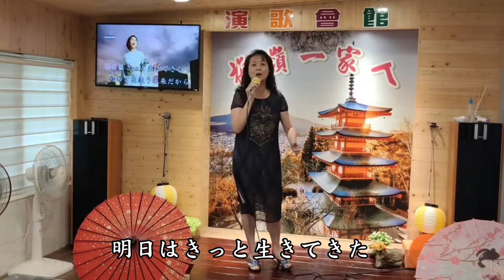121薛瑞美：人生にありがとう